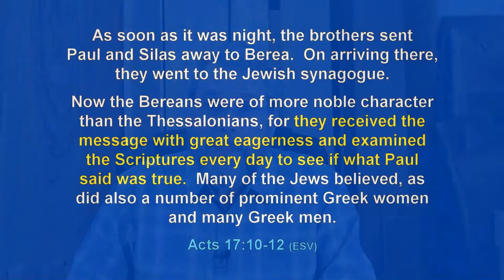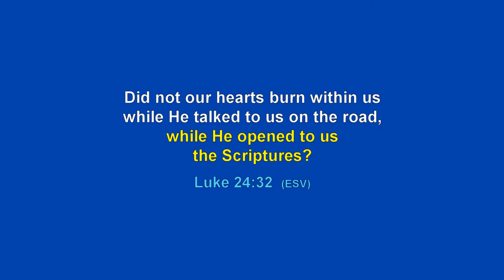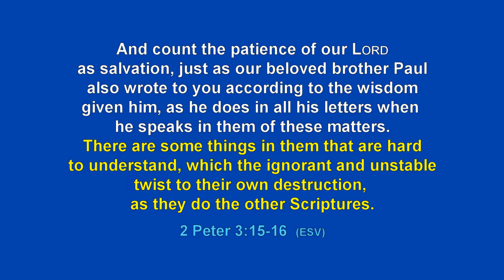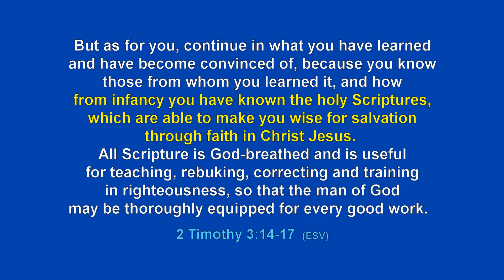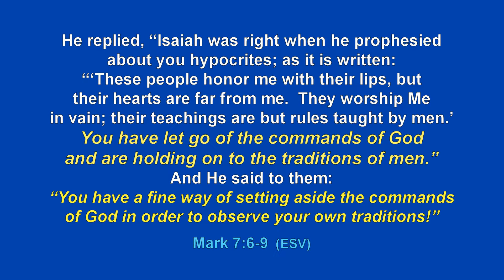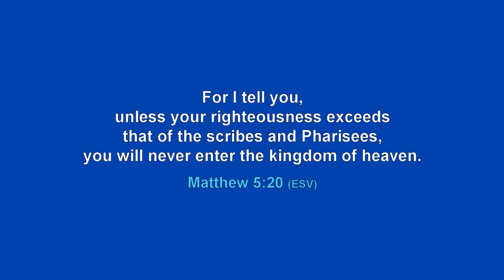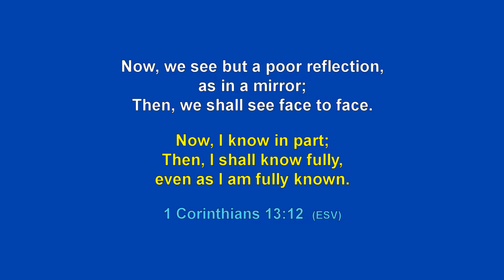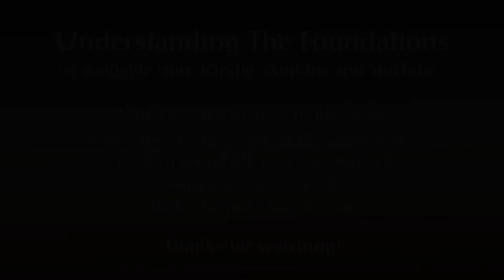Foundations - 01 - Introduction To Methodology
With thousands of contradictory teachings about the Bible, how do we know what is true and what is just the teachings of men?  Is the New Testament completely different from the Old Testament?  Can we really take the Scriptures literally?  How do we study a passage of the Bible?

This chapter lays the groundwork for understanding the Scriptures as a seamless story of God's love and His plan for the redemption of mankind.  You will be greatly encouraged as the clutter and confusion are stripped away leaving you with a solid foundation that you can rely on.

This entire series is available as an illustrated book in PDF format at no charge.  Simply request your copy by email.  Although comments are disabled, I would love to hear your thoughts.

Rick Arendt